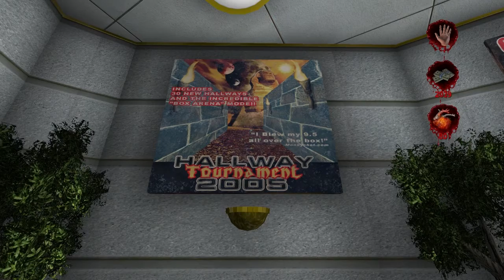Postal 2 - Saturday 3: Bullfish?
EVERYONE GETS A CAT!!!